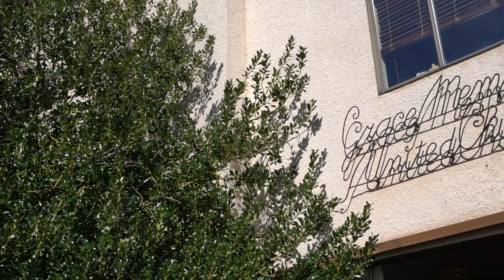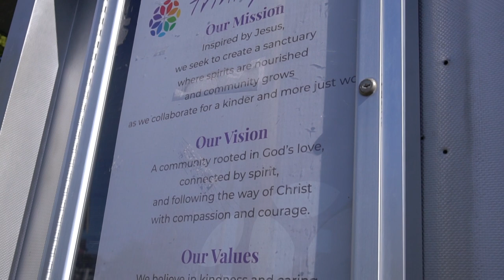Good Friday Prayer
Rev. Murray Pruden, Executive Minister of the Indigenous Ministries and Justice unit offers a prayer for Good Friday.  Please share.